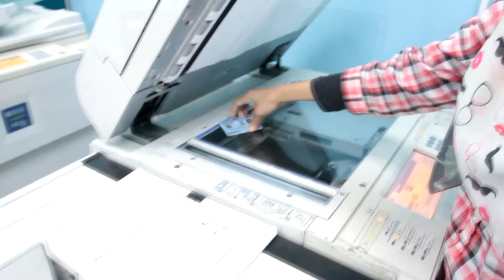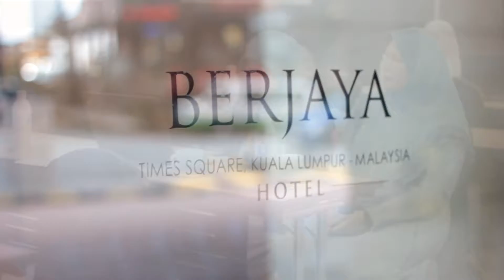PERKHIDMATAN KOPERASI KOLEJ UNIVERSITI ISLAM ANTARABANGSA SELANGOR (KOKUIS)